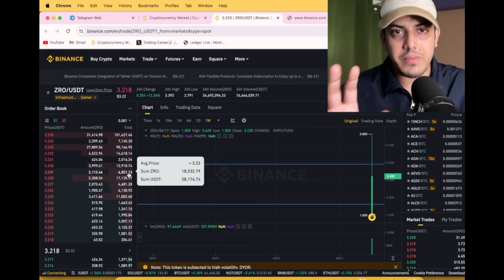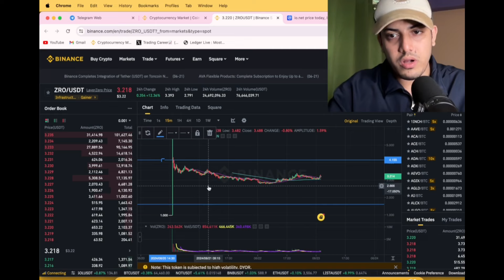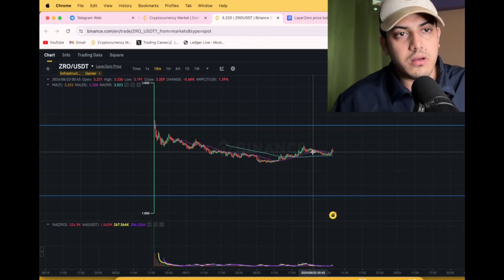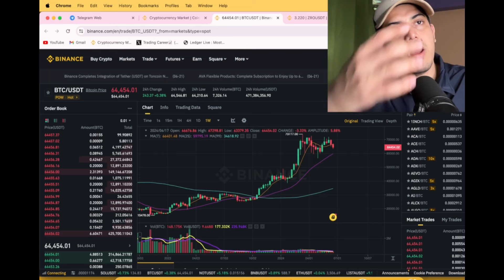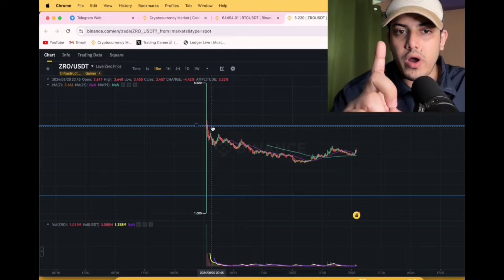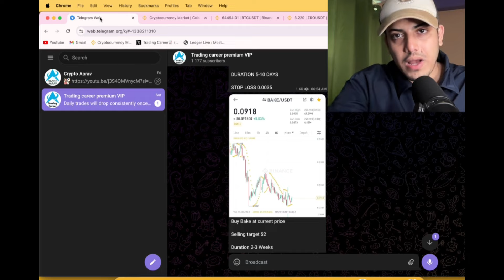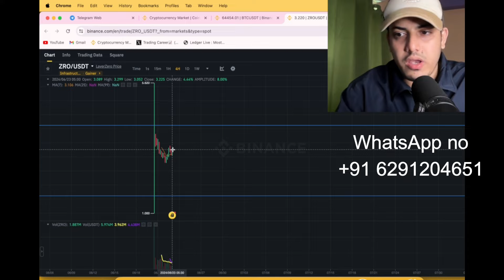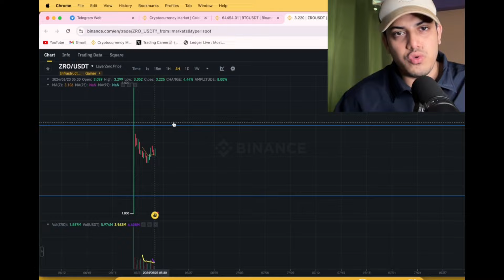Why ZRO is up 🤩 ZRO(LayerZero) Crypto Token Analysis